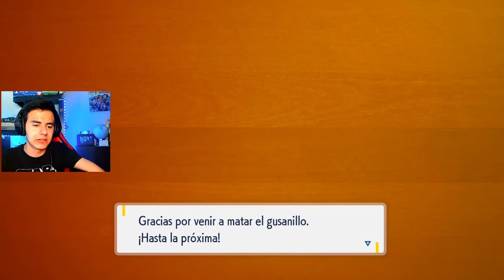POKEMON ESC Llegamos a Ciudad Leudal PARTE 16 - PatoSF5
Hola chicos y chicas, les traigo aquí una nueva serie en el canal, Mi anterior canal sufrió por derechos de autor y pues nos toca iniciar la aventura de 0, pero espero que les vaya a gustar, y seguiremos subiendo nuevo contenido siempre, espero les guste, mucha gracias por el apoyo :3